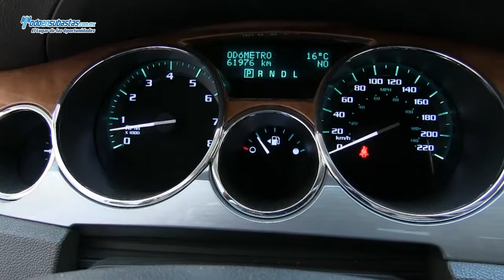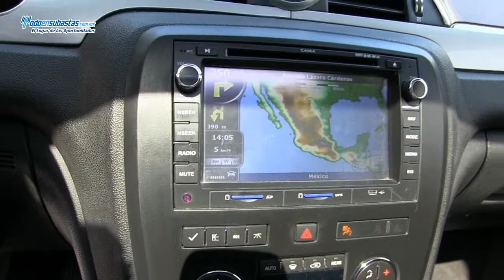Buick / Enclave CUV Paquete C A/A B/A E/E Piel DVD Q/C Paq. Navegación / 2011